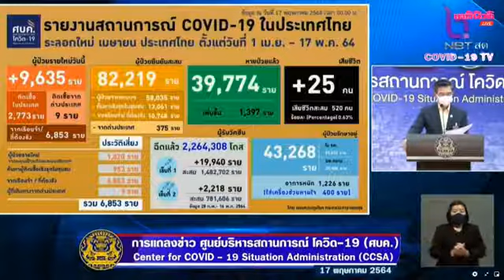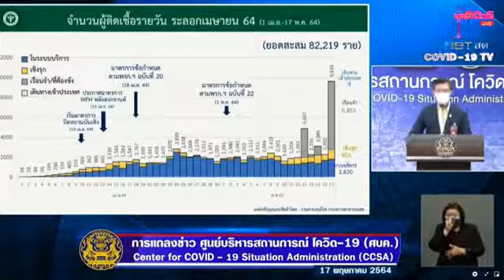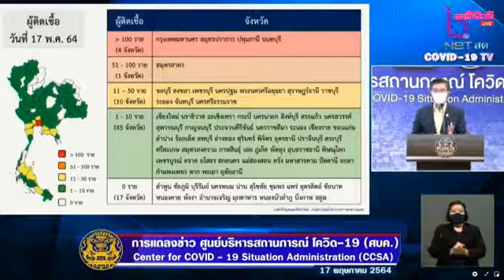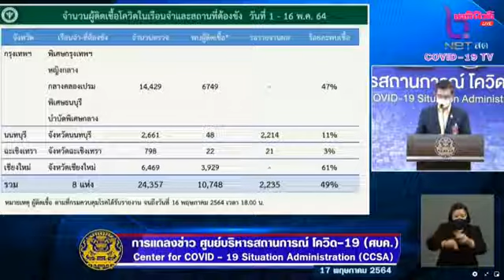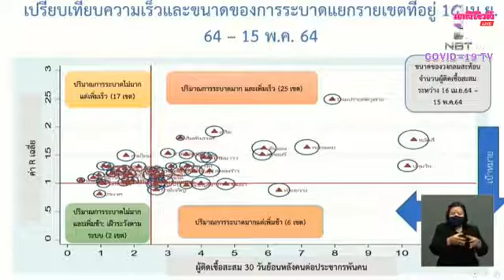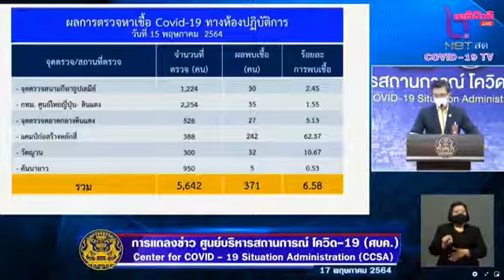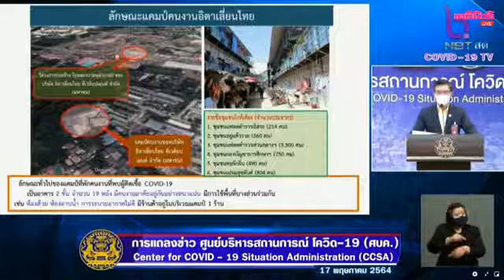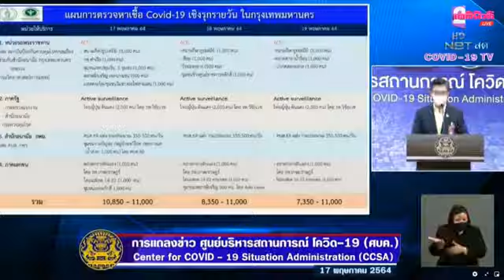คลิป : แถลงสถานการณ์โควิด -19 ประจำวันที่ 16 พฤษภาคม 2564 | Dailynews